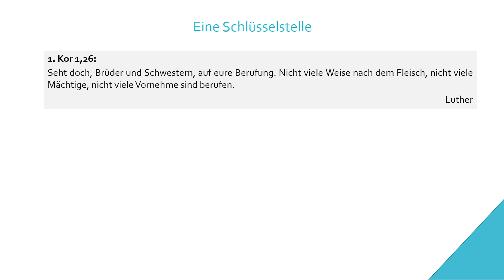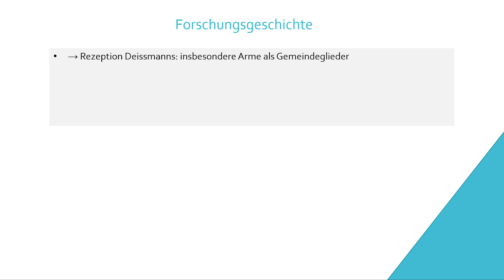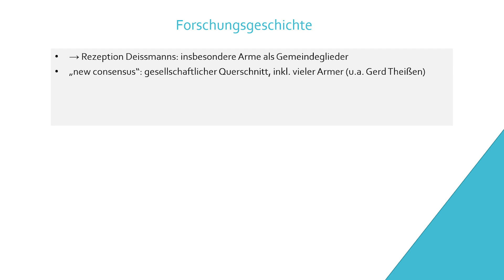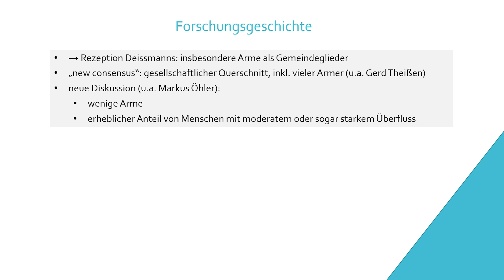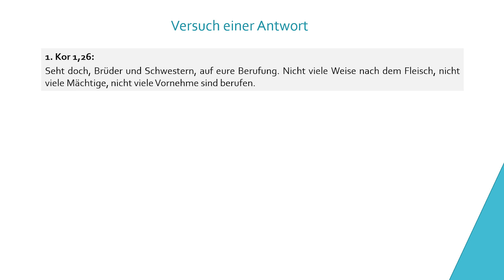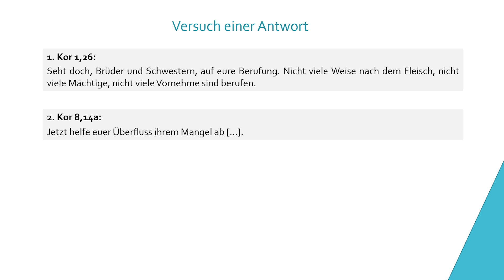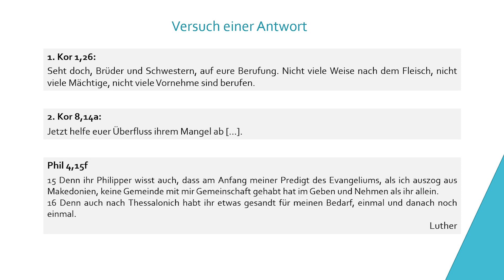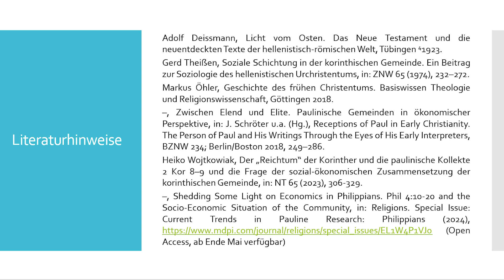Arme, Reiche, Mittelständler? - Die sozio-ökonomische Zusammensetzung frühchristlicher Gemeinden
Heiko Wojtkowiak im Rahmen der Veranstaltung "10 Minuten Theologie" an der Leuphana Universität Lüneburg.
In der Reihe "10 Minuten Theologie" werden im SoSe 2024 wöchentlich in zehnminütigen Kurzvorträgen live Einblicke in vielfältige theologisch-philosophische Themenkomplexe gegeben. Übertragungsbedingt ist die Tonqualität der Aufzeichnung dieser Vorträge leider nicht immer einwandfrei. Wir bitten dies zu entschuldigen!